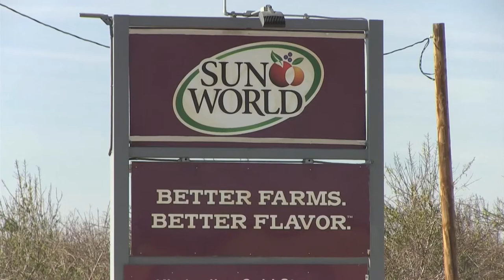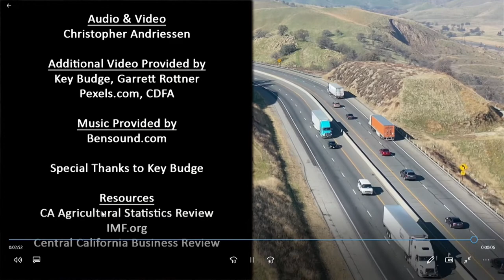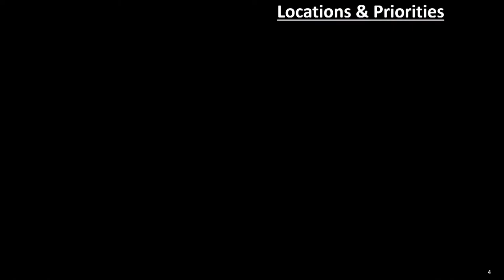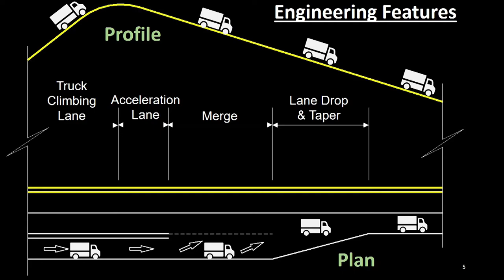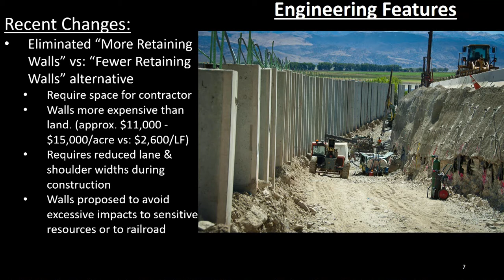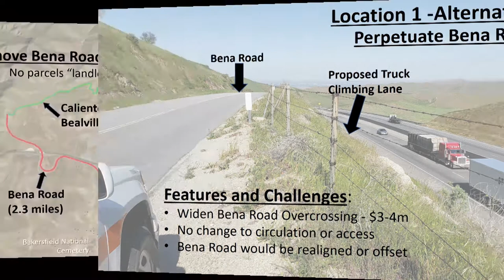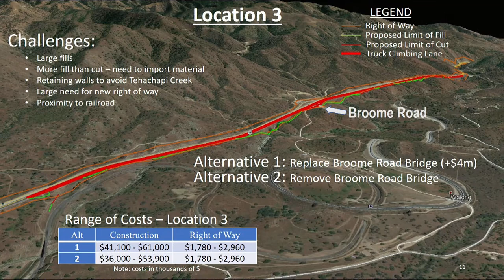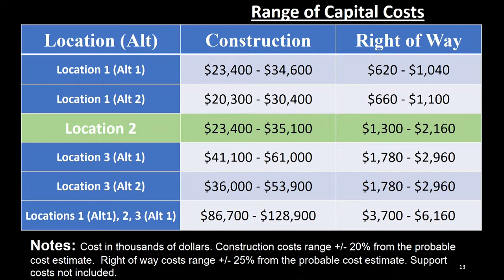Kern Council of Governments (Kern COG) January 16, 2020 Meetings